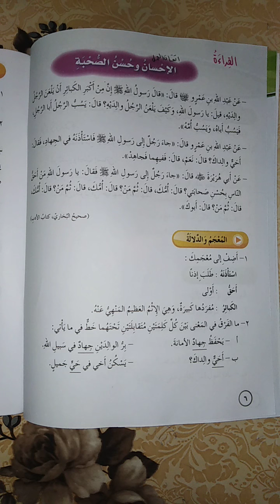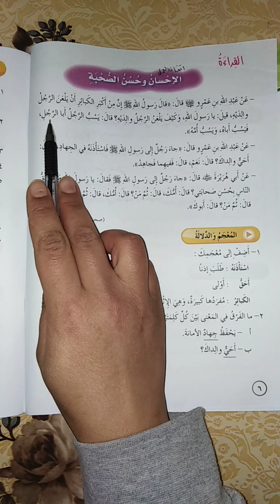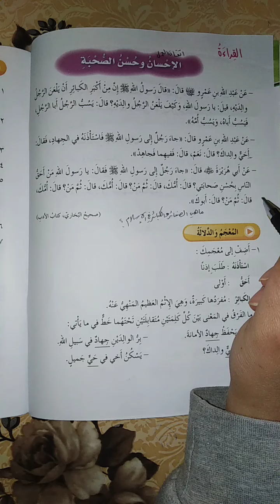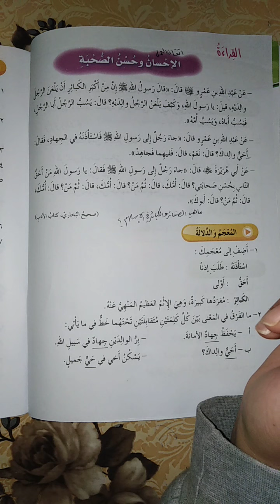الصف السادس الوحدة التاسعة برُّ الوالدينِ درس قراءة وتحليل (الإحسانُ وحسنُ الصُّحبة)المعلمة مهاخضره